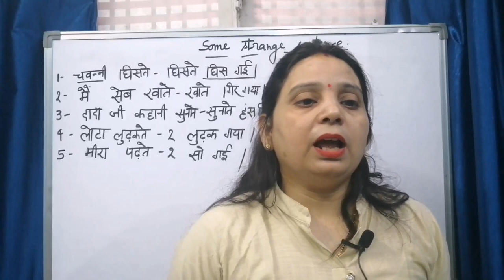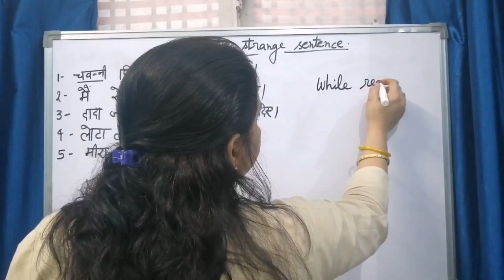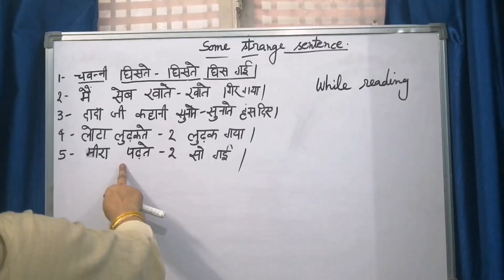Sentences by Sense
tricky sentences for daily life  class 1,
tricky sentences in english,
tricky sentences to pronounce,
tricky words  sentences,
tricky words sentences reception,
tricky word sentences phase 2
english tricky sentences
lota ludhakte ludhakte ludhak gaya translate in english,
lota ludhakte ludhakte ludhak gaya in english,
lota ludhakte ludhakte ludhak gya translate in english
chavanni ghiste ghiste ghis gai in english,
chavanni ghiste ghiste ghis gai translate into english

Vidyamandir Creative English Classes by Meenakshi Saxena english, grammar, writing a letter, apostrophe, how to use an apostrophe, english , pass ielts, pass exam, parts of speech, verb, pronoun, noun, adjective, conjunction, preposition, interjection, adverb, Meenakshi Saxena